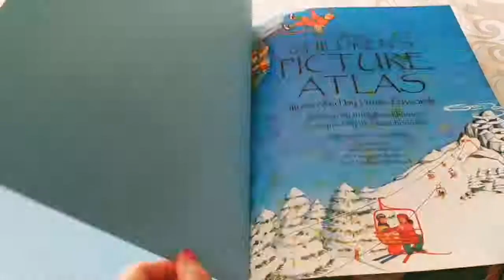Usborne Children 's Picture Atlas